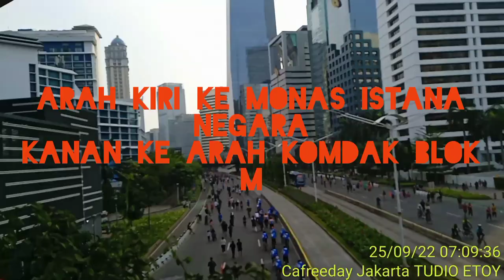Jakarta Cafreeday 25-09-2022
Mall Sarinah
Bunderan Hi
Jalan jendral Sudirman
Dishub DKI
Polda metro jaya
Pemda dki
Bahar BOOS
INSAN TUTOR
Luckyto yaman channel
Cafreeday

Salam

STUDIO ETOY